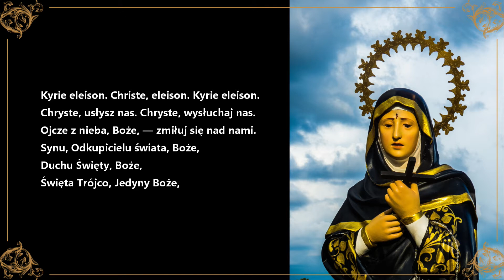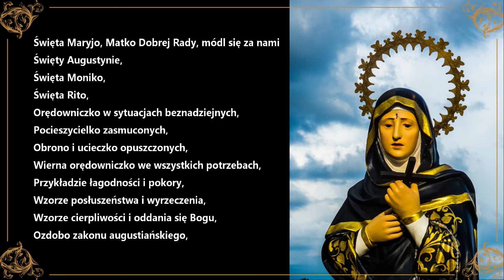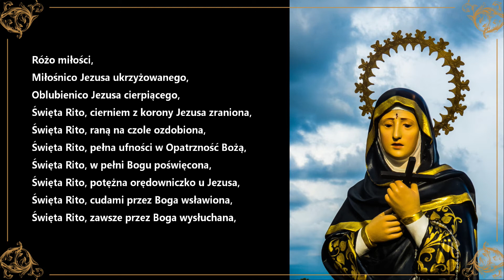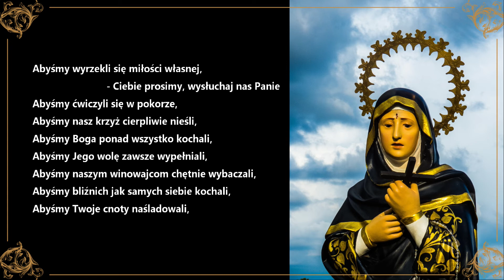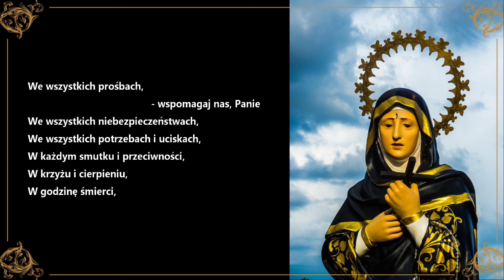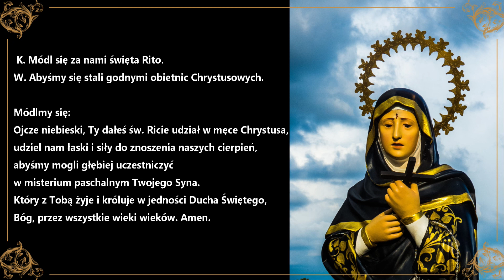Litania do Świętej Rity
WIĘCEJ INSPIRUJĄCYCH TREŚCI ?

Grafiki ze Słowem Bożym i inspiracjami
do pobrania na telefon i udostępniania: